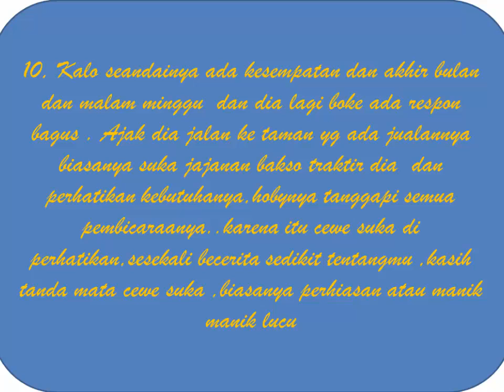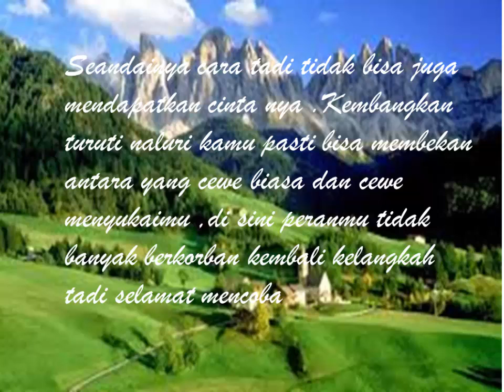tips mendapatkan cewe idaman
10 tips ini adalah naluri manusia terkadang suka lupa kalau sedang galau, mengingatkan lagi caranya